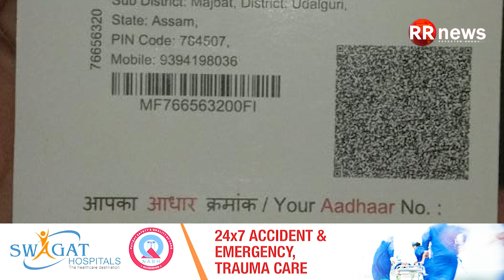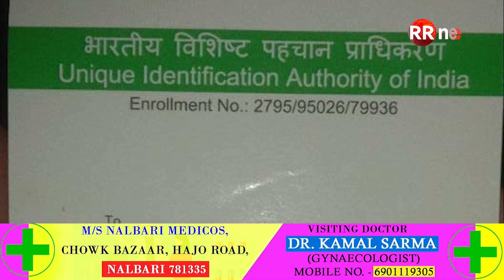ওদালগুৰি জিলাৰ মাজবাটত UCO বেংক নামৰ বেংকিং প্ৰতিষ্ঠানৰ লুণ্ঠনৰাজ